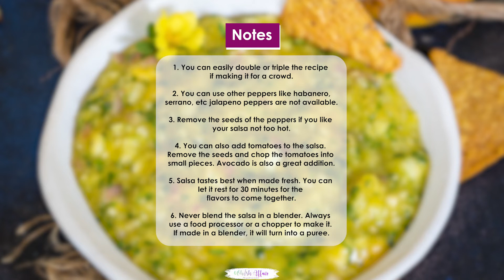Mango Cucumber Salsa Recipe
Mango Cucumber Salsa is a spicy and tangy dip that is perfect to serve with grilled meat, veggies, tacos, nachos, or chips. Make it in under 10 minutes using simple ingredients (vegan, gluten-free, paleo, whole 30).

INGREDIENTS
1 cup peeled and cubed ripe mangoes
1 medium cucumber peeled and cubed
½ red onion chopped
1-2 Jalapeno peppers chopped, seeds removed
¼ cup cilantro (coriander leaves) packed
1 tablespoon lemon juice
½ teaspoon salt